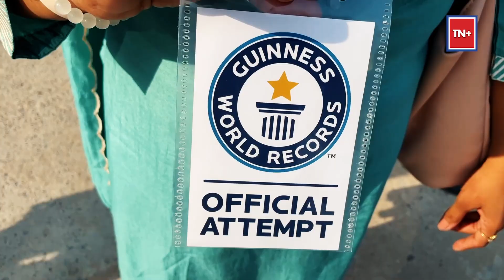Ayodhya | Guinness World Records | 'Deepotsav' To Set World Record With 2.5 Million Diyas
A 30-member team from the Guinness Book of World Records has arrived in Ayodhya to oversee preparations for Deepotsav, where they aim to break last year's record by lighting 2.5 million lamps.

With expanded areas like New Ghat, Old Ghat, and Bhajan Sandhya designated for lamp placement, the team has already set out over 1.2 million lamps.

This year's festival, the first since the Ram Temple's construction, will feature two record attempts: a 1,100-person Saryu Aarti and the main lamp-lighting event.

Volunteers have increased to ensure success, with final results expected after the lighting on October 30th.